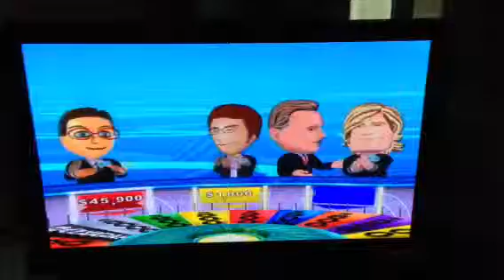Wheel of fortune on wii $50,000 loss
Who cares? I got a good score :)